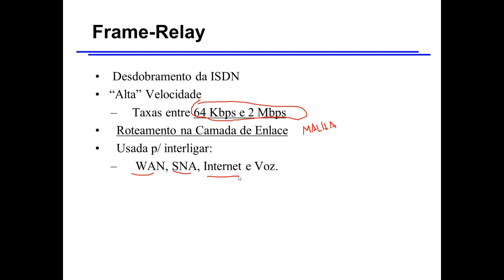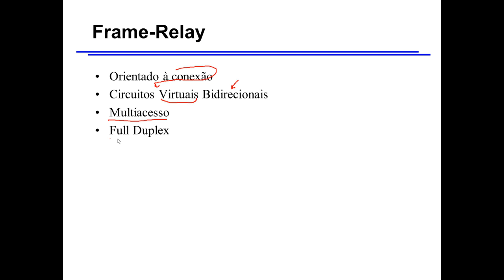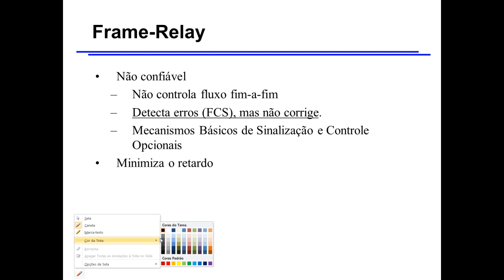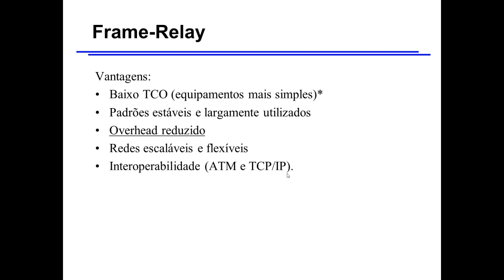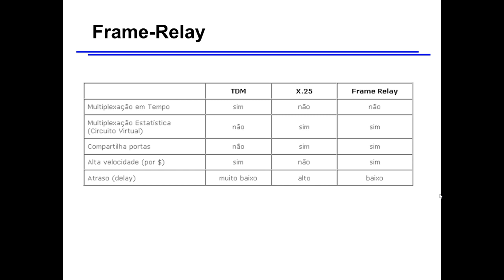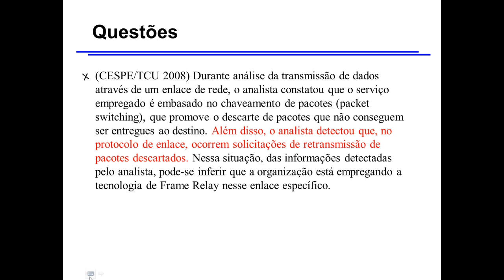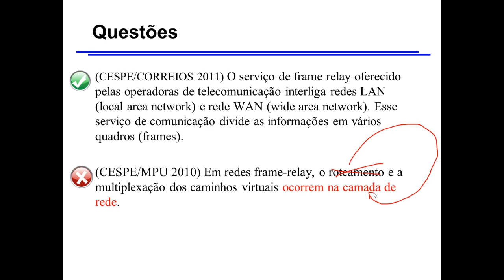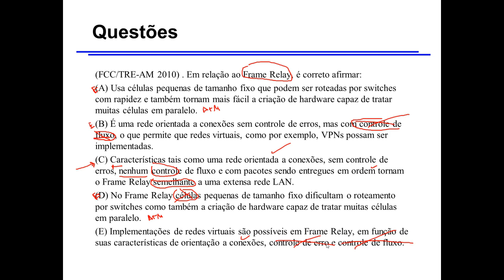Videoaulas ITnerantes: Frame Relay I - RDC08 - Prof. Walter Cunha (Aula 05)